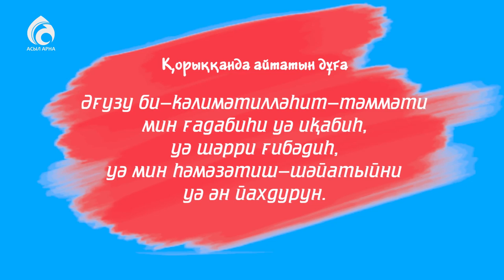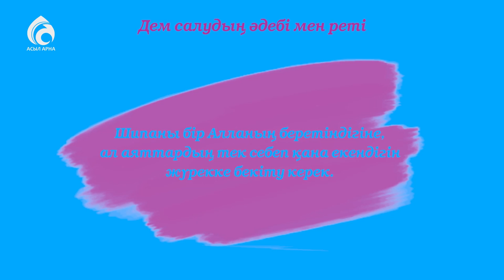Үйдегі елес пен жын-шайтандардан қалай құтыламыз? / Syrym Story / Асыл арна